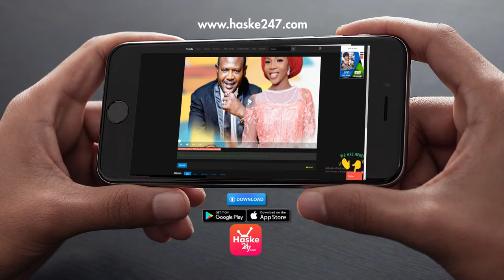MOHAMMADU BURAHI NEXT LEVEL 2019 REACTIONS